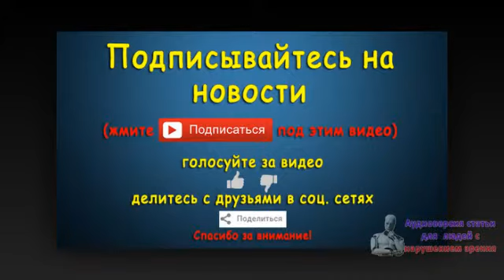Аналитики: меры ЕС по разрешению миграционного кризиса недостаточны. Новости 31 авг 09:14